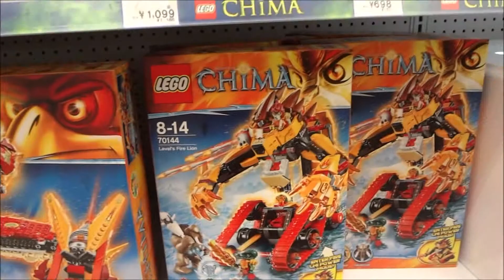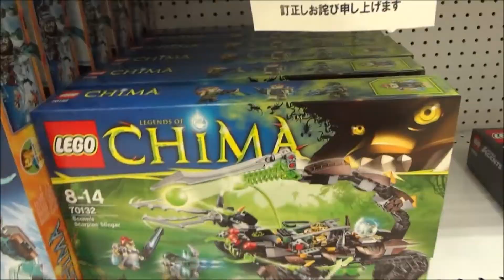レゴ チーマ 〜アニマル戦士たちの伝説〜 2015 5 2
Sailor Moon Attack on Titan Aikatsu!
DRAGON BALL Z WORLD TRIGGER　One Piece
Dragon Ball Super  Atlas Ufo Robot Goldrake
Evangelion 4.0　 Naruto　Assassination Classroom
プリキュア　ポケモン　Parasyte　Death Note
アンパンマン　Gintama　ドラえもん